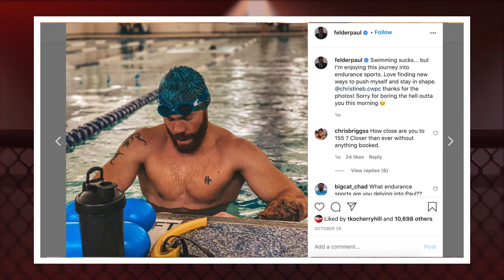RAFAEL DOS ANJOS MERECE O SEU APOIO